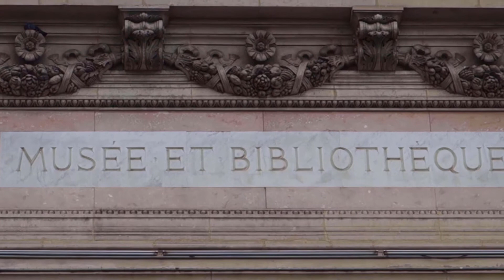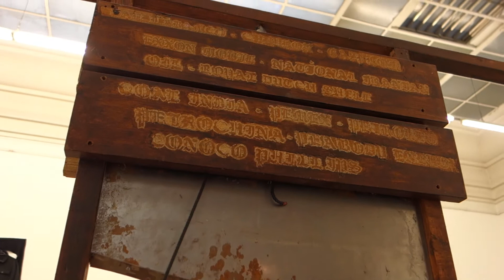L'Artiste TRESOR TOUKOULOU analyse sa Démarche Artistique lors de l'Exposition VISAGE à Grenoble.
L'Artiste TRESOR TOUKOULOU analyse sa Démarche Artistique lors de l'Exposition VISAGE à l'ancien Musée de Peinture de Grenoble, situé 9 Place de Verdun à Grenoble.

L'Exposition est organisée par L' AGENCE DEPHASEE,  UN GRAND MERCI à Madame Alexandra Gaita et Monsieur Bernard Joisten.

MERCI à  Monsieur TRESOR TOUKOULOU